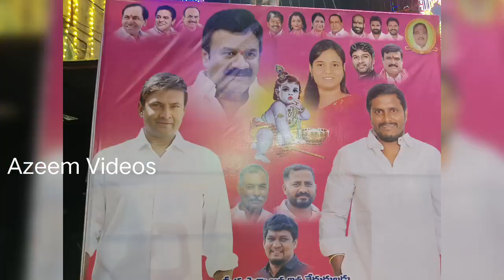11. Gokulashtami.West Marredpally.2023